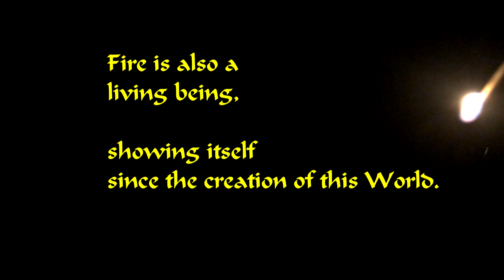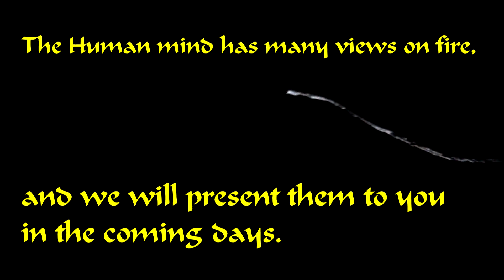FILM LUCIFER ENGLISH 170221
ENGLISH
This film is about a very strange creature that also lives on our Earth ...
For centuries Lucifer was an accomplice of the devil. He sprinkled fire.
Fire is also a living being, showing itself since the creation of this World.
There are many more such living, non-sentient beings,
but Lucifer is very special.

Lucifer's mind is invisible.
But we can perceive his fire:
- Fire is born by magical sparks ...
- Fire needs fuel ...
- Fire eats itself insatiably ...
- Fire grows ...
- It can also hide, it smolders ...
- Fire poops ...
- The skeleton becomes ash, the poo has smells and gives off smoke ...
- Fire dies ...

The human mind has many views on fire, and we will present them to you in the coming days.